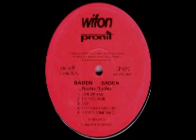Baden Baden - You Are The One (1985)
band from Sweden